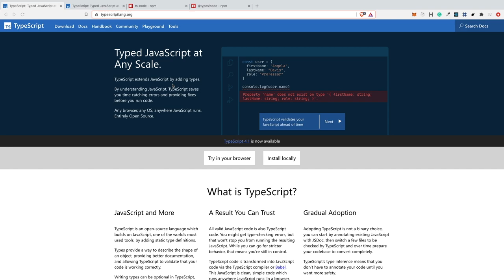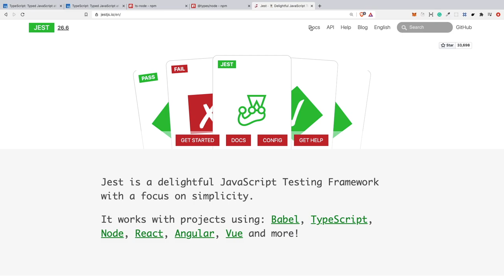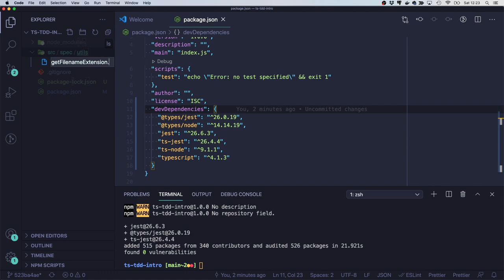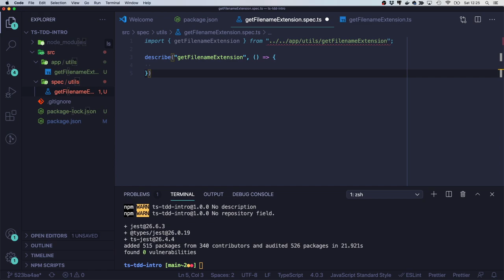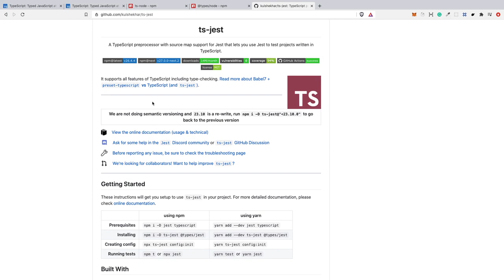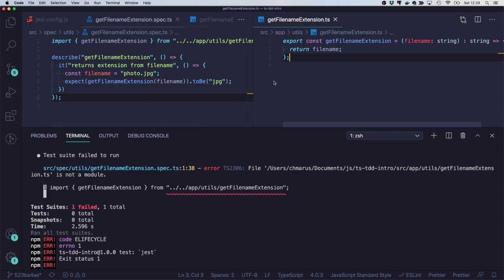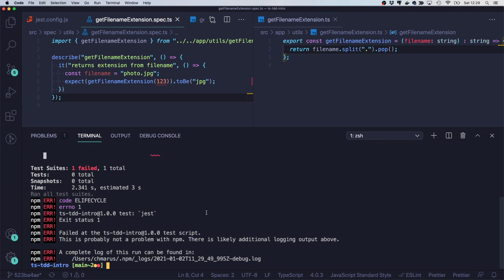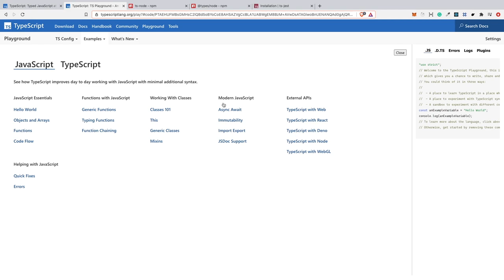Napisz swój pierwszy test Node + TypeScript + Jest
W tym materiale pokazuje jak skonfigurować w podstawowy sposób projekt do używania TypeScript, Jest oraz Node.js.